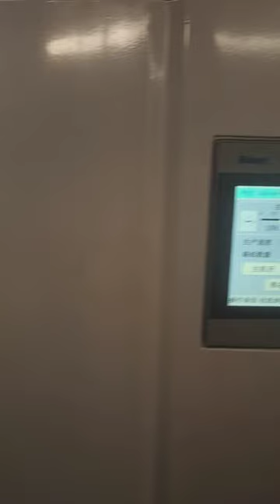4 Corners Tray Type Box Folder Gluer Folding Gluing Machine Rolam PCS Series 0086 18858785109